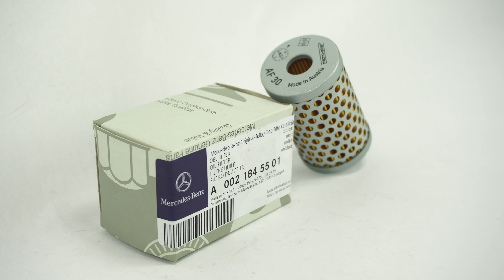Mercedes 0021845501 W116 W123 W126 W210 W220 GENUINE Suspension Self-Leveling Unit Filter